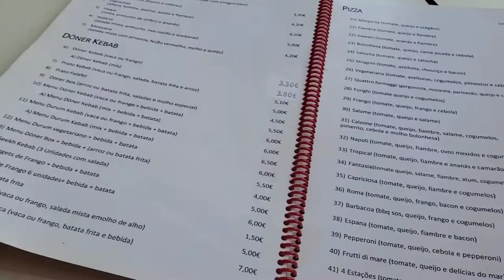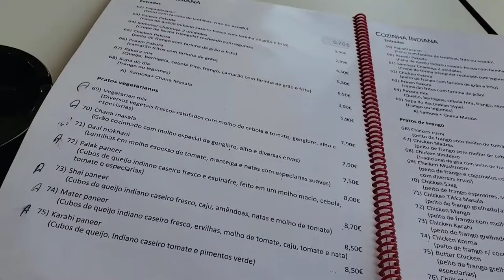Indian Restaurant Food Kor't Aveiro Portugal Review in Urdu/Hindi